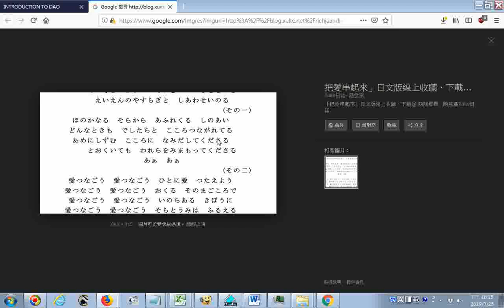把愛串起來」日文版線上收聽、下載@